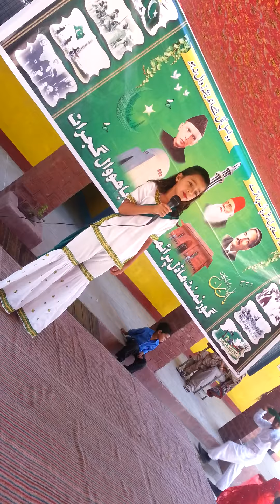Tayaba Kashif Speech on Meri Pehchaan Pakistan k2tv Syed Kashif Sajjad iss Parcham ky saye taly